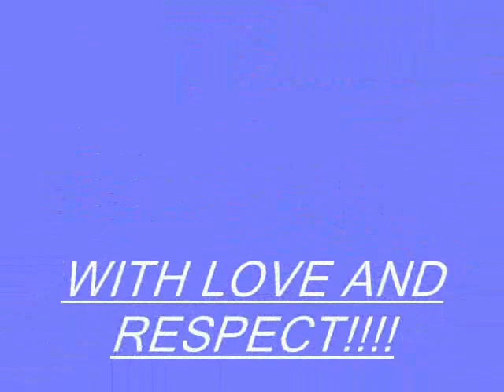BURAK HAKKI THIS IS A MAN S WORLD!!!!!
by Mary Vergi       (i do not claim ownership of music or photographs)